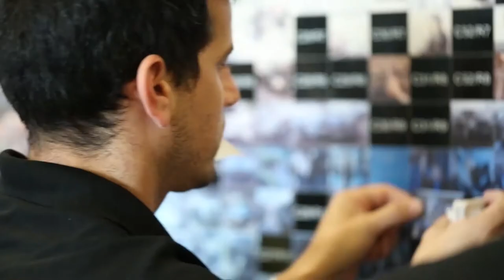Photo Booth Melbourne Mosaic Wall - Matt Jefferies Entertainment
The photo mosaic wall is a fun interactive way to entertain your guests at any corporate event or wedding reception. Creating one big picture of a corporate logo or wedding couple made up of photos taken on the day.